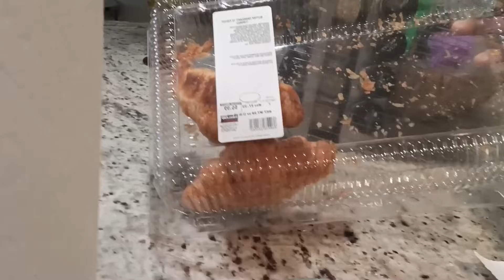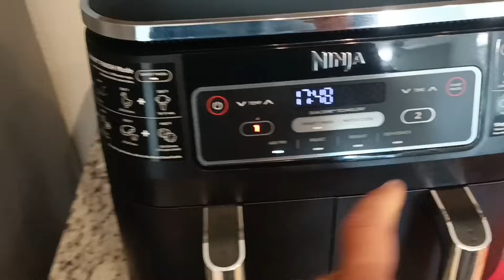PRIMEIROS DIAS DE UM IMIGRANTE NOS ESTADOS UNIDOS. CAÍ CAÍ BRASIL X MÉXICO X USA.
PARA ME AJUDAR NESTA VIAGEM PIX CELULAR 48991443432 FERNANDO MENDONÇA DA SILVA